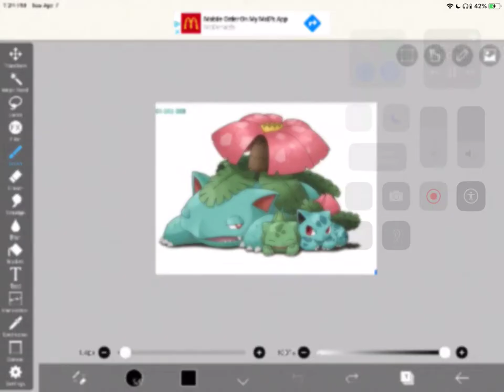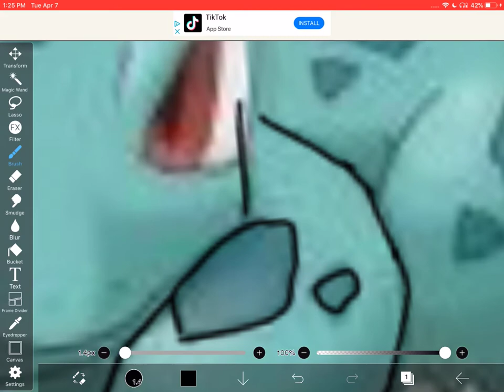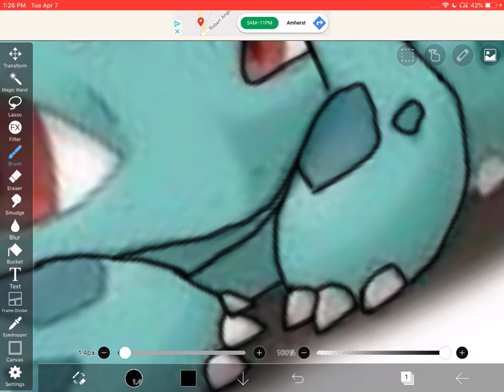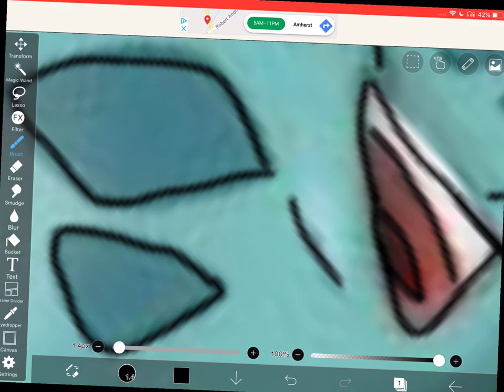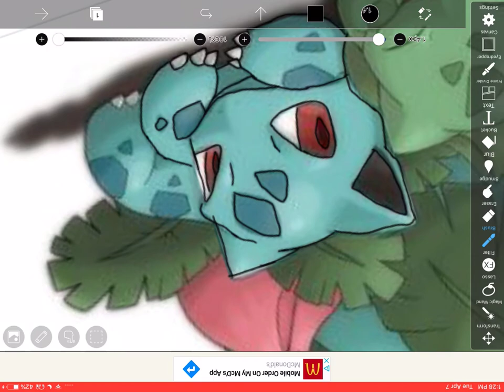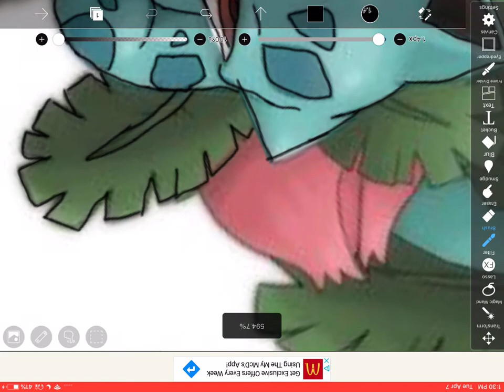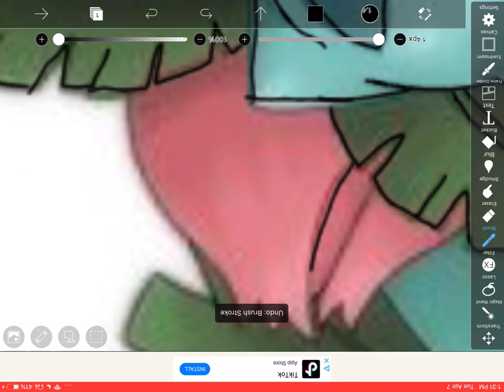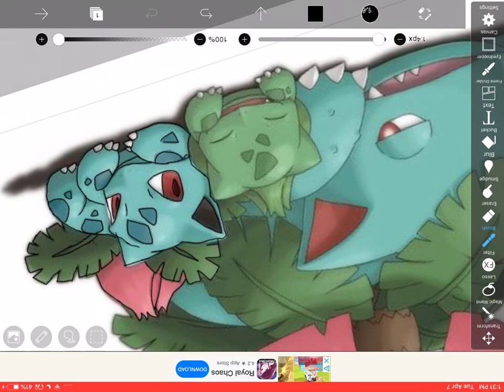Tracing ivysaur! Ibis paint x (read description)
Sorry my voice sounds weird I had music playing so my voice kinda mixed in or something 😂